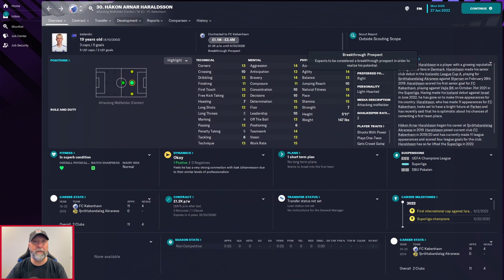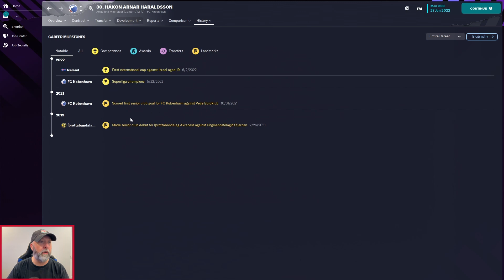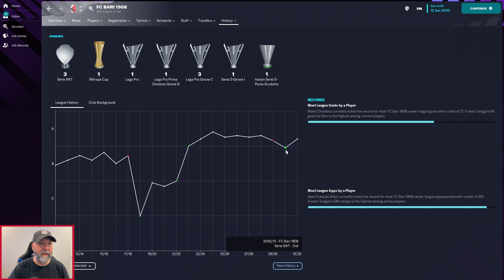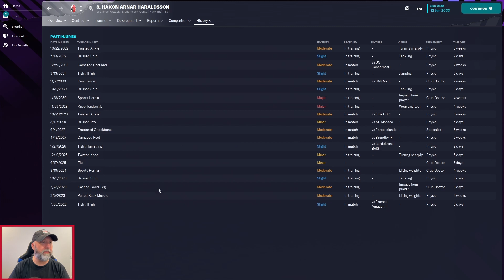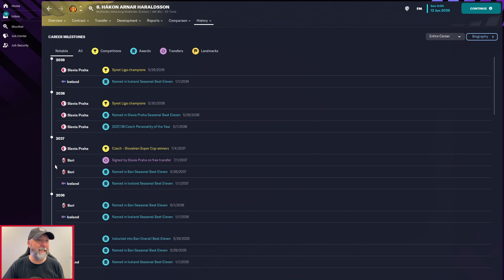Hákon Arnar Haraldsson | Player Profiles 10 Years In | FM23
Devyne Rensch is a 19 year old Dutch wonderkid stiting in Ajax at the start of your FM23 save.  But with a pretty nice potential, will he stay?  Or leave for more elite pastures in the coming seasons?  Let's find out!